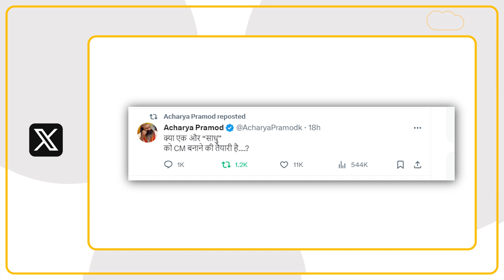बीजेपी में भी सीएम पद को लेकर 'गहलोत-पायलट जैसा बवाल'?